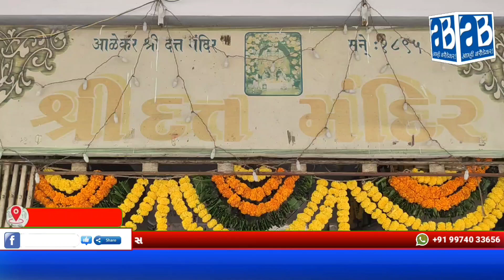કુમેદાન ફળિયામાં આવેલા શ્રી આળેકરના 125 વર્ષ જૂના દત્ત મંદિરમાં દત્ત જન્મોત્સવ ની ઉજવણી કરવામાં આવી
વડોદરા શહેરના સુરસાગર તળાવ નજીક કૂમેદાન ફળિયામાં આવેલા શ્રી આળેકરના 125 વર્ષ જૂના દત્ત મંદિરમાં દત્ત જન્મોત્સવ ની ઉજવણી કરવામાં આવી...

શ્રી આળેકરના દત્ત મંદિરમાં શ્રી દત્ત ભગવાનની મૂર્તિ ઉત્તરાભિમુખ હોઈ, સફેદ આરસપહાણની છે. આ સાથે ગાય અને શ્વાન પણ છે. હાથમાં શંખ, ચક્ર, ડમરું, કમંડલ અને ત્રિશૂળ છે. સવાસો વર્ષ પહેલાં હાલ જ્યાં સુરસાગર તળાવ છે ત્યાં “ઔદુંબર”નું ઝાડ હતું. તળાવ બનાવવા માટે આ ઝાડ પાડવામાં આવેલું અને આ ઝાડમાંથી સ્વયંભૂ દત્તગુરુ ભગવાનની મૂર્તિ પ્રકટ થઈ હોવાની લોકવાયકા છે. દરમિયાન આલેકરના પૂર્વજ એવા દત્ત ભક્ત તાત્યા મહારાજ આળેકર, એમને ઇ.સ.1895 માં મૂર્તિની પ્રાણ પ્રતિષ્ઠા કરી મંદિર બાંધવામાં આવેલું હતું.

आम्ही बरौडेकर Vikas Gholkar Vadodara Ganesh Mahotsav @followers